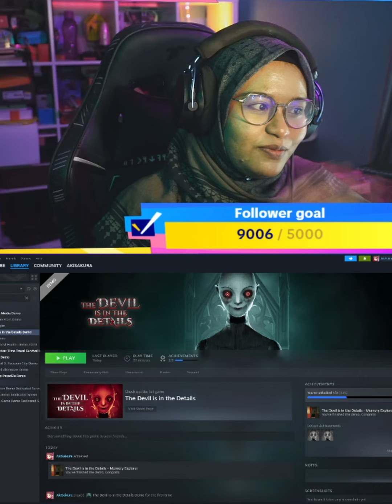🔥The Devil is in the Details Demo | TT LiveStream #1 🏃‍♂️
🎮 Welcome to AkiSakura's Gaming Channel! 🎮
Join Aki (that's me!) on thrilling gaming adventures and immersive experiences. 🔥

🎮 PC Specs and Gear:
PC A: Intel Core i7-13700KF, 32GB RAM, NVIDIA GeForce RTX 3070 Ti,
PC B: Intel Core i7 7700, 32GB RAM, NVIDIA GeForce GTX 1070,
► Keyboard
Tesoro Durandal Spectrum RGB Mechanical Keyboard - TS-G1SFL/, COOLER MASTER CK352 Mechanical Gaming Keyboard
► Mouse A
AVF GAMING FREAK DARKNET 810, CM310 Gaming Mouse
🔊 Audio and Visual Setup:
Headphones: HYPERX CLOUD II / CLOUD ALPHA S / COOLER MASTER MH630
Microphones: BM 800 / HYPERX QUADCAST / FIFINE A6V
Webcam: LOGITECH C922 PRO
Monitors: ViewSonic 24' VA2419 + VA2407 + Nitro QG0

🎮 Gaming Platforms:
Mobile: Redmi 3s, Redmi Note 5 Pro, Redmi Note 8 Pro, Mi 11T Pro
Console: PS4
Emulators: PSXE, BLUESTACK 4
Laptops: LENOVO LEGION Y520

🎮 Stream Etiquette:
Let's keep the vibes positive and the gaming flowing smoothly:
Languages: Bahasa Malaysia, Indonesia, English, and other understandable languages
No spam, caps lock, or promotions (unless it's Aki-approved!)
Respect each other and spread good vibes
Moderators are chosen by request only

Let's create epic gaming memories together! 🎮👾